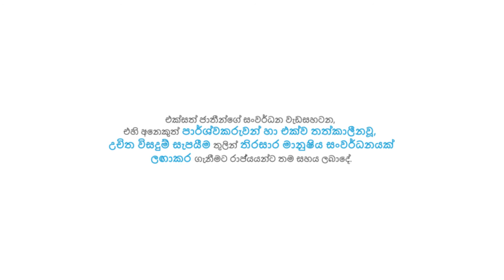Decade of Action - Sinhala 1 min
එකිනෙක යාවුනු තිරසාර සංවර්ධන අරමුණු 17 වසර 2030 වන විට ලෝවැසි සියළු දෙනාහටම වඩාත් යහපත් අනාගතයක් උදාකරලීම පෙරටු කොටගත් ගෝලීය ක්‍රියාවලියකි. මෙයින් අදහස් වන්නේ අපේ ලෝකය පරිවර්තනය කිරීමට වසර 10 ක් ඉතිරිව ඇති බවයි.

අප හැම එකමුතුව දරිද්‍රතාවය තුරන්කරීමට, අසමානතාවයන් අවමකිරීමට හා දේශගුණික විපර්යාසවලට එරෙහිව තරඟය ජය ගත හැක.

එක්සත් ජාතීනගේ සංවර්ධන වැඩසහටන, එහි අනෙකුත් පාර්ශ්වකරුවන් හා එක්ව තත්කාලීනවූ, උචිත විසඳුම් සැපයීම තුලින් තිරසාර මානුෂිය සංවර්ධනයක් ලඟාකර ගැනීමට රාජ්‍යයන්ට තම සහය ලබාදේ.